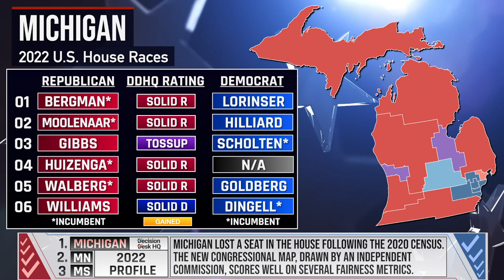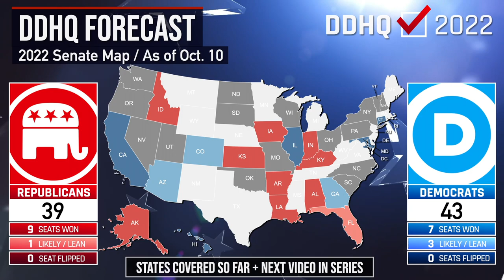Michigan Midterms Preview & Prediction I 2022 DDHQ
In today's episode of '50 States in 50 Days' - DDHQ’s virtual road trip across America in the lead up to election day on November 8th - we take a look at the House and Senate races in The Great Lake State!